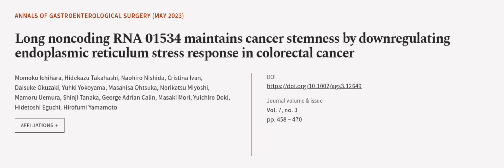Long noncoding RNA 01534 maintains cancer stemness by downregulating endoplasmic reti... | RTCL.TV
### Keywords ###

### Article Attribution ###
Title: Long noncoding RNA 01534 maintains cancer stemness by downregulating endoplasmic reticulum stress response in colorectal cancer
Authors: Momoko Ichihara, Hidekazu Takahashi, Naohiro Nishida, Cristina Ivan, Daisuke Okuzaki, Yuhki Yokoyama, Masahisa Ohtsuka, Norikatsu Miyoshi, Mamoru Uemura, Shinji Tanaka, George Adrian Calin, Masaki Mori, Yuichiro Doki, Hidetoshi Eguchi ,and Hirofumi Yamamoto
Publisher: Wiley
DOI: 10.1002/ags3.12649

### Video Timestamps ###
0:00:00 - Summary
0:01:08 - Title
0:01:15 - Outro
0:01:20 - End